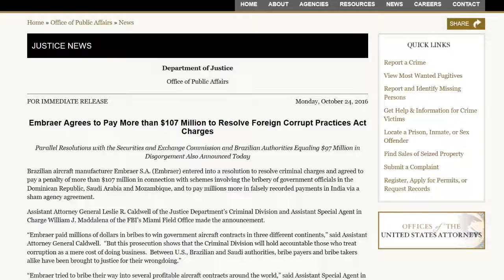CASOS JUDICIALES POR CARMELO SORIANO - PROCESO 13 01 19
Dos casos judiciales de corrupción pendientes del 2018 y que son considerados como los más emblemáticos que ha tenido la  justicia en los últimos años , deberán  conocerse durante este primer mes del 2019.